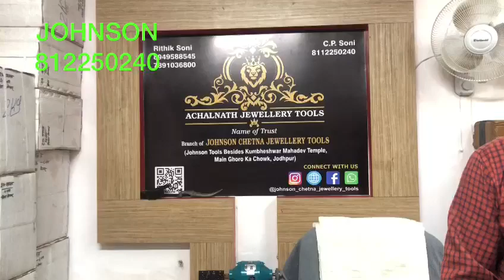gold melting furnace 1kg johnson brand only 5200 Rs